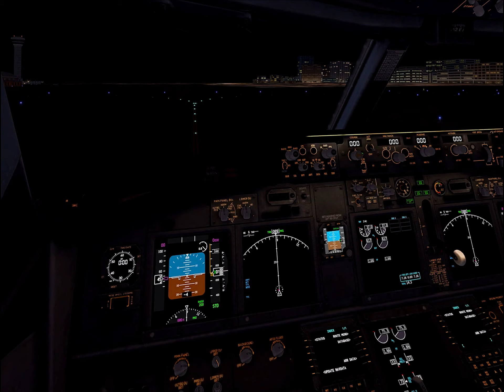Middle East Landings + Pakistan, XPlane Mobile - OMDB, OKBK, OBBI, OPLA with ATC - Dubai, Kuwait